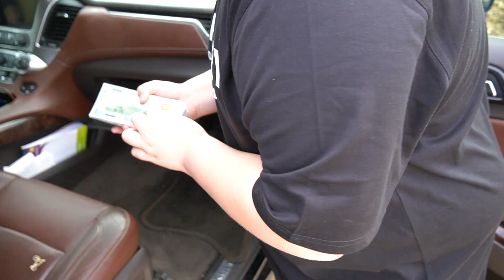DAY IN THE LIFE OF A SNEAKER RESELLER (Ep. 1)